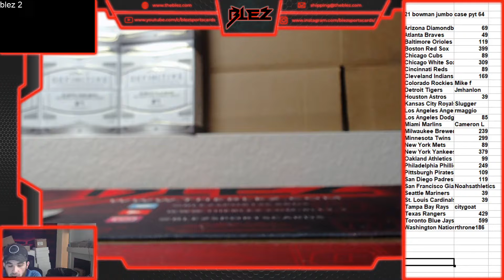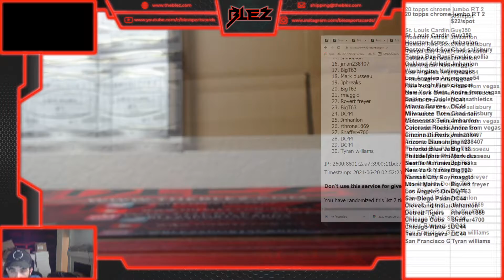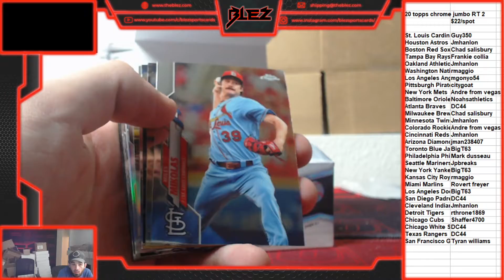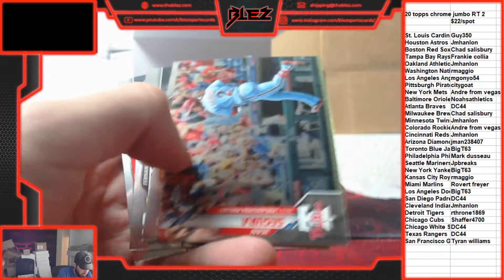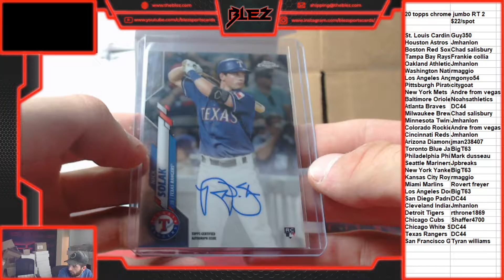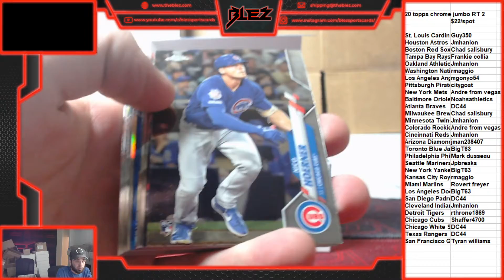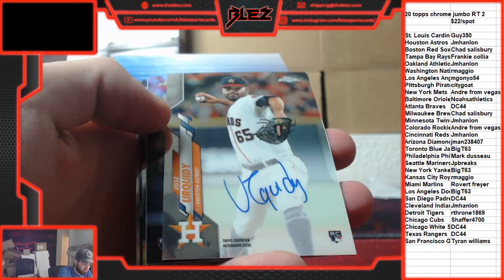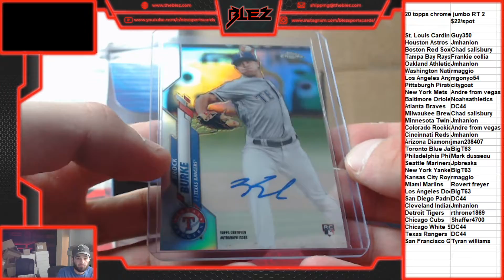2021 bowman jumbo case pyt 64